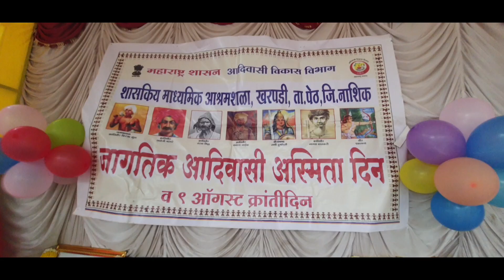जागतिक आदिवासी दिन...हरसूल